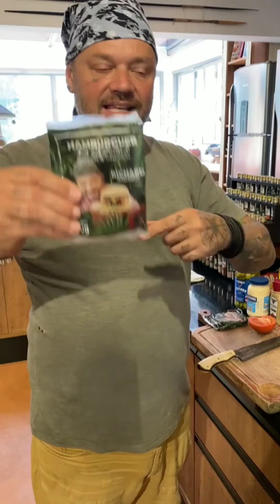RICHARD FAZENDO UMA DAS SUAS RECEITAS DE HAMBÚRGUER@Richard Rasmussen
RICHARD FAZENDO UMA DAS SUAS RECEITAS HOJE ELE FAZ UM HAMBÚRGUER DE COSTELA ESSA É ESPECIAL CONFIRA AQUI PASSO A PASSO DESSA RECEITA DELICIOSA.